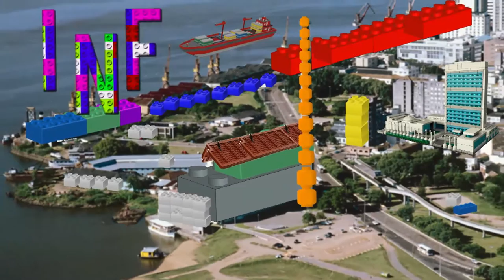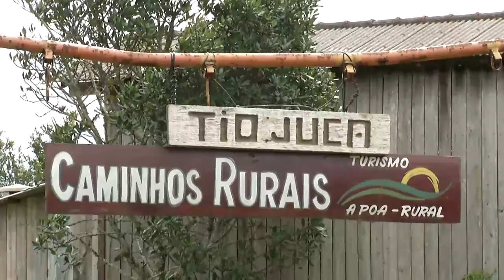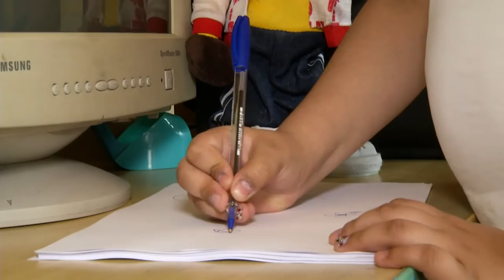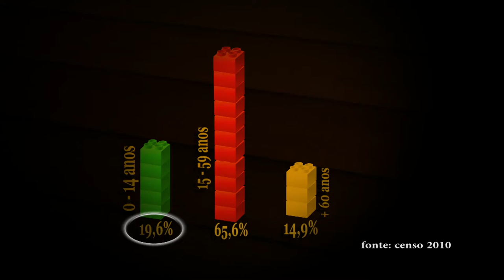TVE Repórter - A relação entre as crianças e a cidade de Porto Alegre - Parte 2 - 08/10/2014